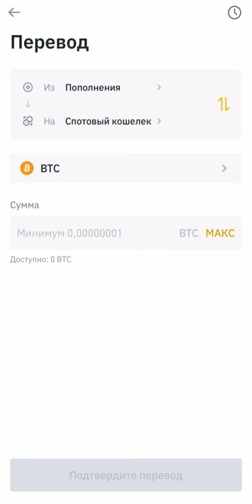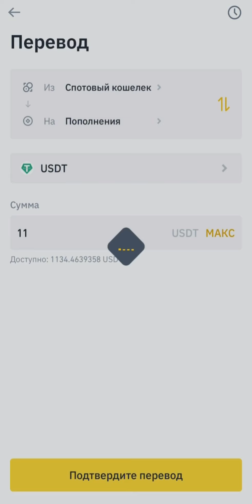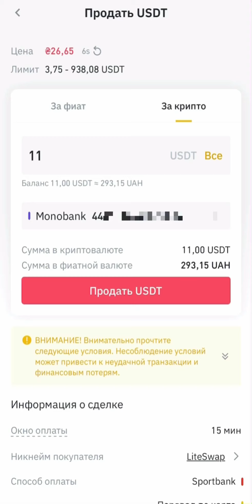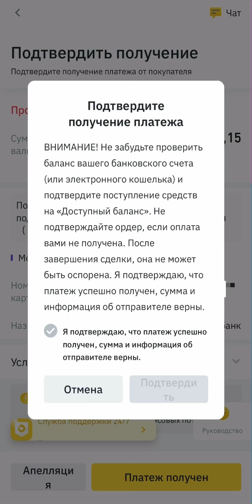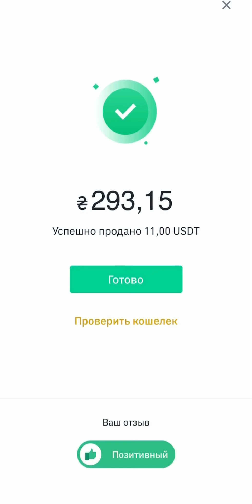Как вывести деньги на карту через Binance P2P. Как продать криптовалюту на Binance P2P.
В этом видео показал как продать криптовалюту через Binance P2P и вывести деньги себе на карточку.